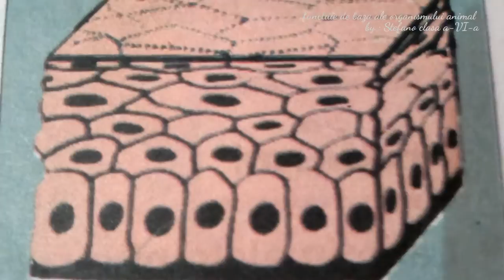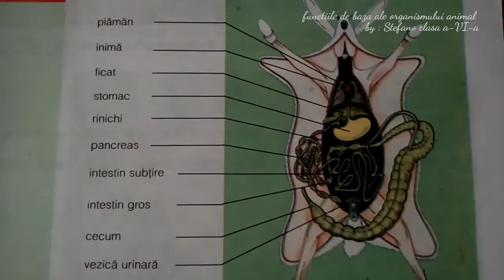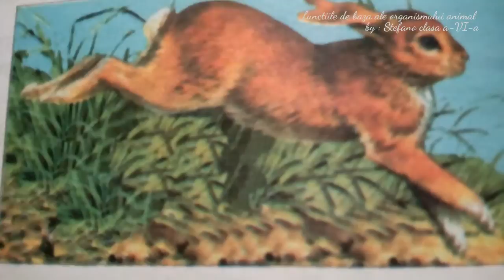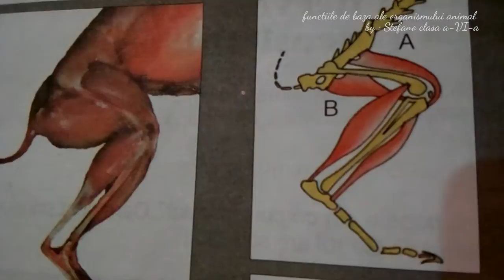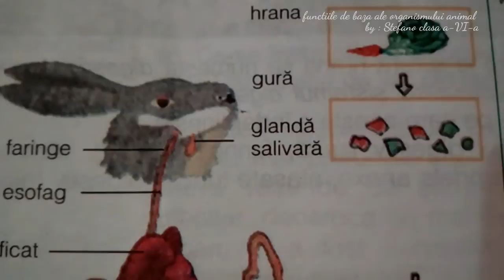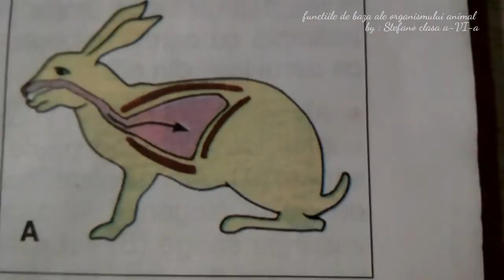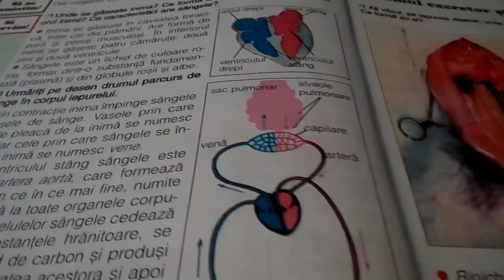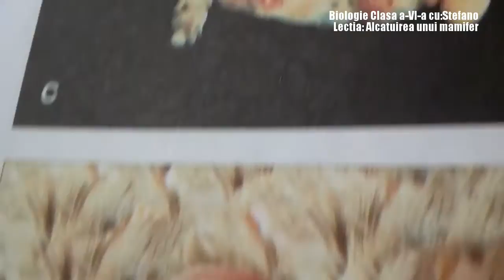CLASA A VI-A - Biologie Rabbit Anatomy - PRIVIND ANATOMIA SI FIZIOLOGIA SISTEMULUI Iepure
Clasă: Mammalia ... iepuri propriu-ziși (15 specii printre care iepurele de câmp, iepurele alb, ... Greutatea este de 4 kg, iar în unele cazuri poate ajunge și până la 6 kg. ... iar după a douăzecea zi în sistemul de creștere extensivă a iepurilor.
Unul dintre cele mai interesante aspecte ale anatomiei iepurelui este sistemul său digestiv. Spre deosebire de alte animale, iepurii pot mânca o gamă largă de material vegetal. Ei pot procesa și pot extrage nutrienți din multe plante ce nu pot fi digerate de alte animale erbivore sau omnivore. Această adaptabilitate le-a asigurat supraviețuirea în ecosisteme din multe zone ale lumii. Înțelegerea sistemului digestiv al iepurelui este importantă pentru a-l putea hrăni într-un mod cât mai potrivit.

Iepurii sunt erbivori, ceea ce înseamnă că se hrănesc doar cu material vegetal. Iepurii au esofag, stomac și tract intestinal, ca orice alt mamifer. Cu toate acestea, pentru că se hrănesc adesea cu plante bogate în fibre, iepurii s-au adaptat pentru a se descurca cu mâncarea bogată în fibre, adoptând un sistem numit „Hind Gut Fermentation”, care constă în procesarea prin fermentare a materiei nedigerabile. Este un sistem pe care îl întâlnim și la alte erbivore, cum ar fi porcii de guineea sau chinchilla.

Iepurii au un stomac voluminos în comparație cu dimensiunea corpului lor, care le permite să mănânce repede cantități mari de material vegetal. Ei sunt crepusculari, adică se hrănesc cu precădere în zori și la apus. În restul zilei mănâncă mai puțin, în funcție de ce au la dispoziție, de vreme și alți factori. Iepurii o duc bine dacă mănâncă bine de două ori pe zi.

Procesul digestiv începe în gura iepurelui. Buzele acestuia apucă materialul vegetal, apoi dinții din față, numiți incisivi (4 sus și 2 jos), feliază planta. Mâncarea este apoi trimisă către molari, unde este mestecată înainte de înghițire.

Toți dinții iepurelui cresc continuu pe toată durata vieții. Dacă este hrănit corespunzător și are la dispoziție și alte materiale de ros, iepurele va fi mai puțin tentat de lucruri pe care n-ai vrea să le roadă.